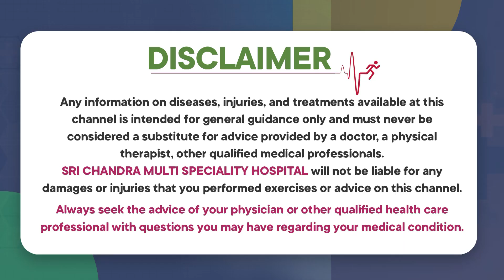ప్రెగ్నన్సీలో ఇవి చేయొచ్చా | Do's and Don'ts During Pregnancy | Pregnancy Care |Sri Chandra Hospital